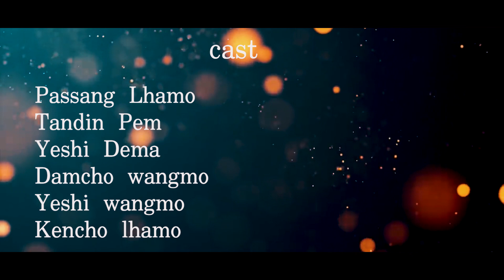Me Wang Cho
On His Majesty's 42nd birthday, we take the opportunity to express our heartfelt respects, love and gratitude to His Majesty the King. We also takes the opportunity to lay down our sincere filicitation along with prayers for his healthy-long life and continous happiness and success in the country.

With this, we promise to serve Tsa-Wa-Sum with outmost loyalty.